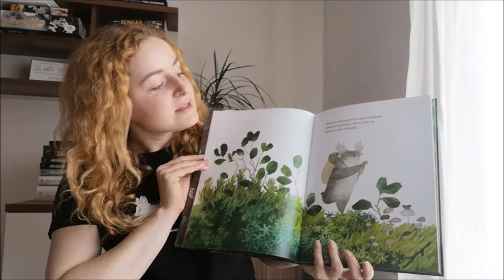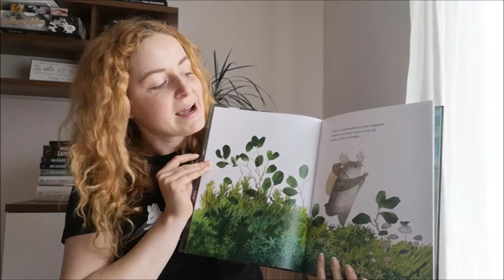Přečteno za únor 2019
Nechejte se inspirovat knihami, které jsem přečetla v únoru. Tentokrát se dostane jak na ty nejmenší, tak na dospěláky.